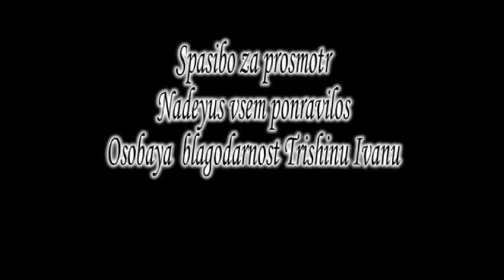Cristiano Ronaldo by zaur